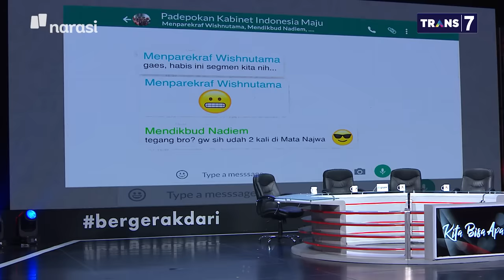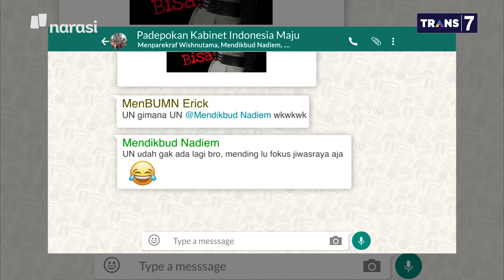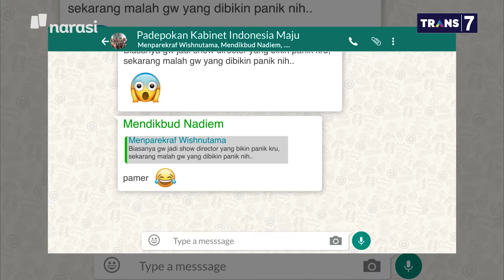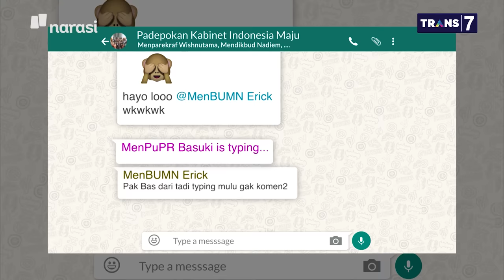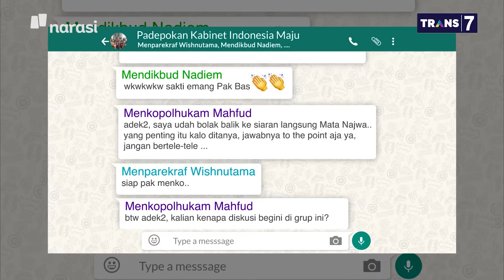Kita Bisa Apa: “Bocoran” Obrolan Grup WA Padepokan Kabinet Indonesia Maju (Part 6) | Mata Najwa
3 menteri kabinet Jokowi berbagi pengalaman sebagai orang muda yang berada dalam pemerintahan. Bagaimana cara mereka membendung konflik kepentingan, tekanan dari partai, dan persepsi kaum muda kurang pengalaman?

"Yang penting niatnya dulu untuk buat perubahan. Anak-anak muda harus jadi motor perubahan. Yang penting tujuannya jelas. Kita mau apa? Inovasi tidak pernah terjadi dengan cara lama, tapi cara baru untuk mencapai tujuan." ujar Wishnutama.

Bagi Menteri Pendidikan dan Kebudayaan, Nadiem Makarim tekanan selalau ada, tapi selalu ada cara untuk menghadapinya.

“Sekarang meditasi lebih sering, yang menenangkan hati. Gak apa-apa kita sakit-sakitan karena dampak pendidikan itu baru dirasakan dalam jangka panjang.” kata Nadiem.

(Narasi)

Tonton juga Mata Najwa eps. [Kita Bisa Apa] dan episode lainnya di atau klik link di bawah.